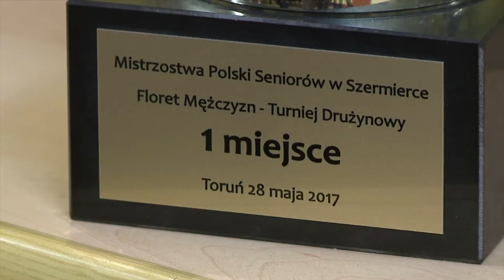Sport Echo24 - 6.06.2017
Janusz Kołodziej przekaże najnowsze informacje sportowe regionu. A wśród nich o uhonorowanej florecistce KC Wrocławianie. Ale także o Ryszardzie Tarasiewiczu, który nie będzie w przyszłym sezonie trenerem I ligowej Miedzi Legnica.